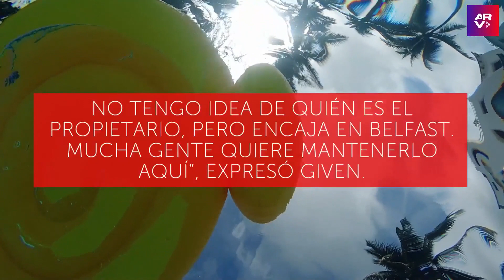Patito de hule gigante aparece inexplicablemente en el puerto de Maine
Video oficial de Al Rojo Vivo. Un gigantesco pato de goma con la palabra ‘alegría’ apareció inexplicablemente en el Puerto de Maine, en EE. UU. y los residentes están asombrados al no saber quién lo colocó ahí.